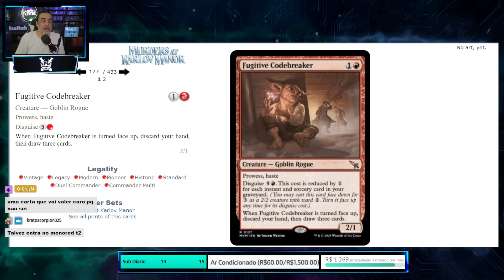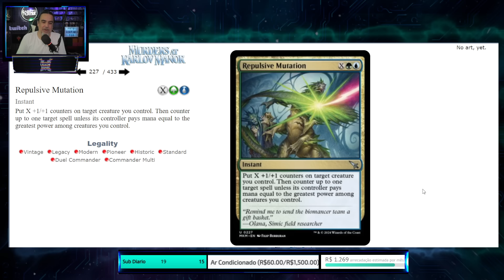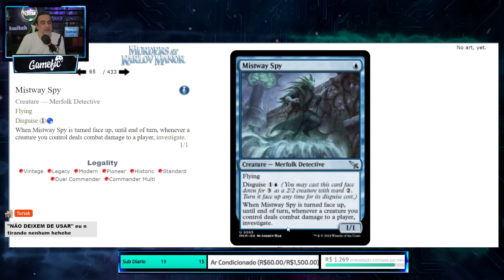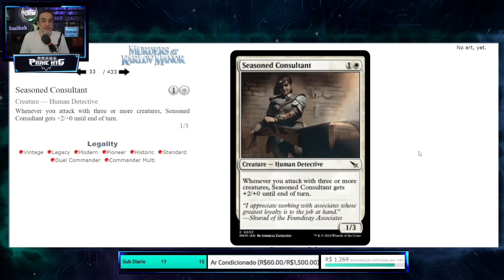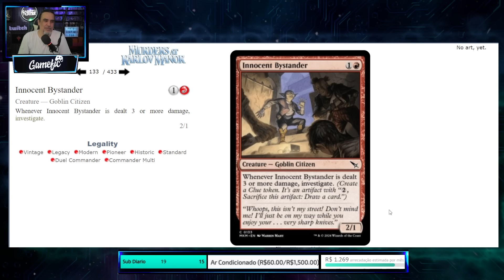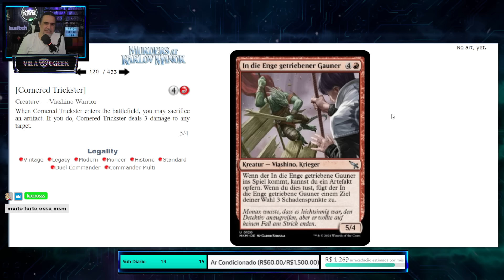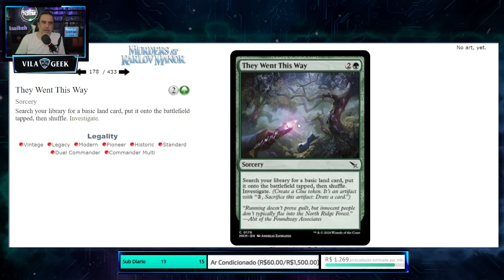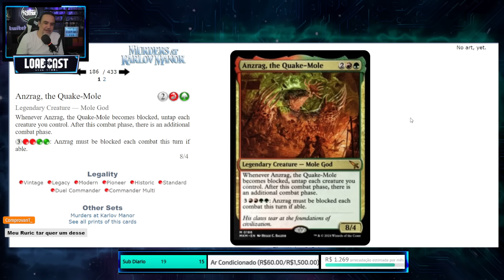O DEUS TOUPEIRA CHEGOU! - spoilers MKM #4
Seja apoiador!

"" Segundo vídeo de Assassinato na mansão Karlov